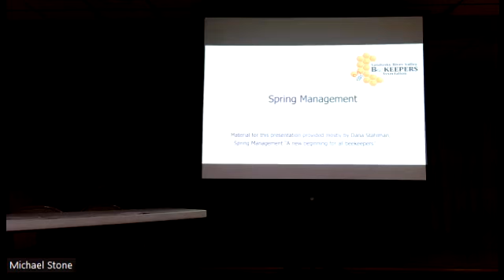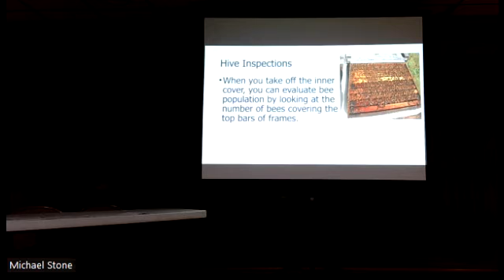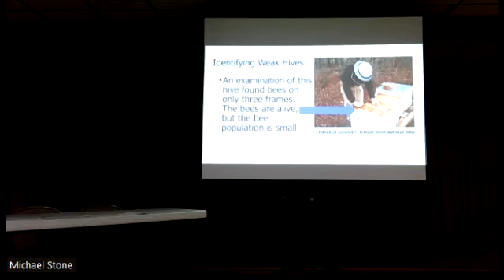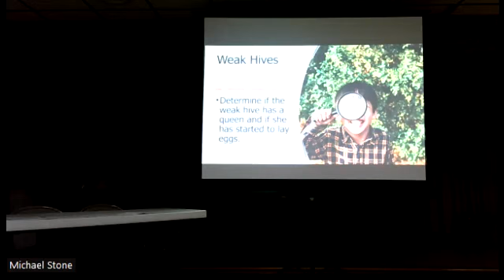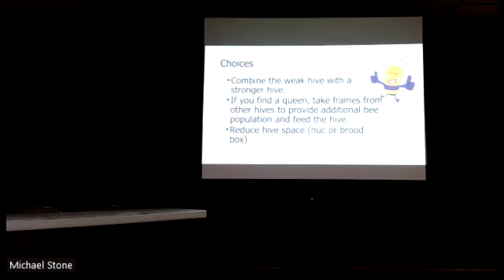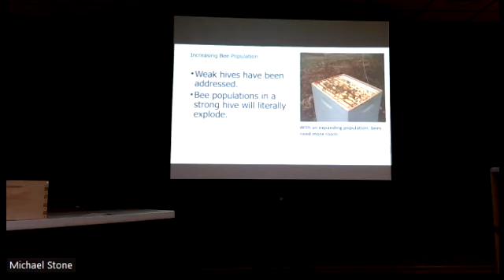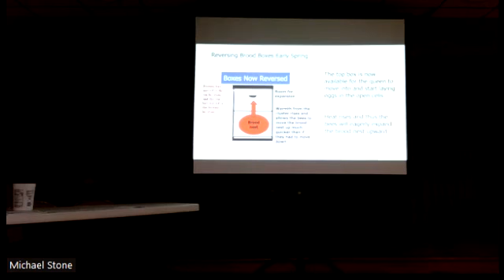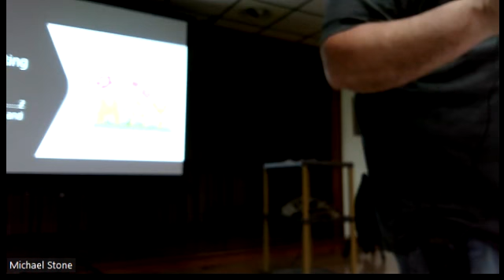SRVBA April 2022 Meeting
Spring Hive Management